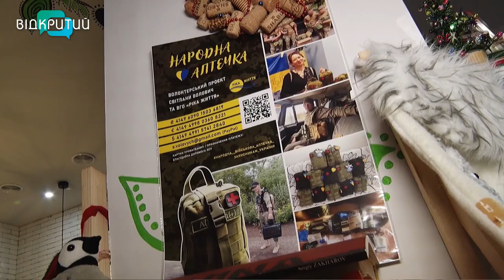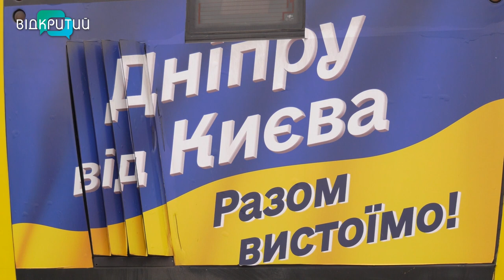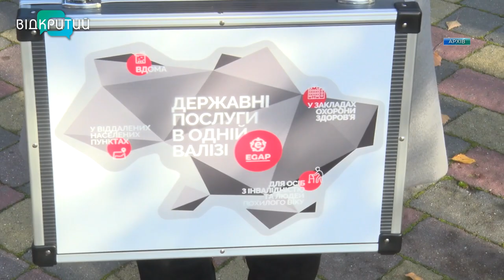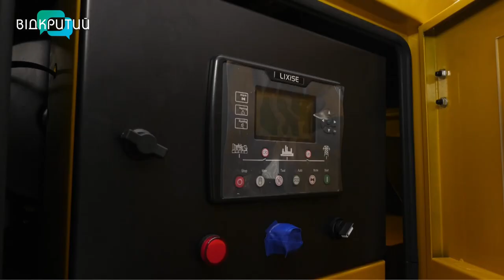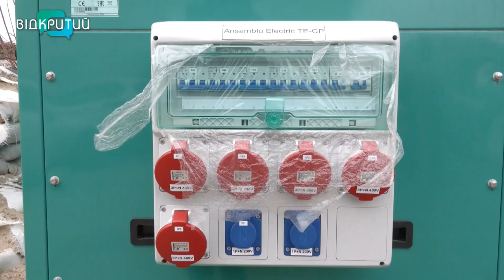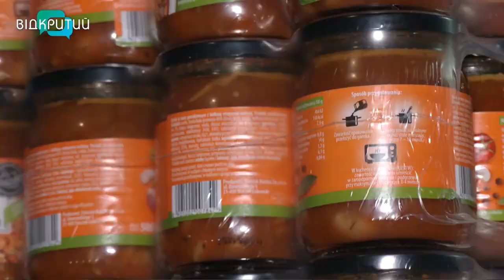Новини OPEN NEWS від 25 січня 2023 року 13:15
У Дніпрі в кав'ярні продають коктейлі і збирають на дрон для ЗСУ

На березі Карачунівського водосховища на Криворіжжі знайшли 1700 кг “нічийної риби”

Дніпряни зможуть приготувати їжу та підзарядити мобілки в школах